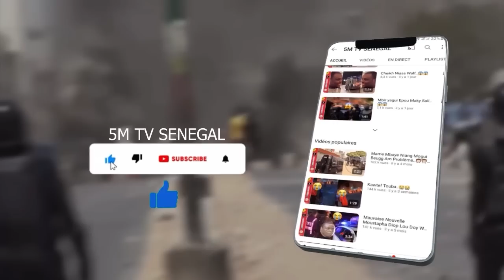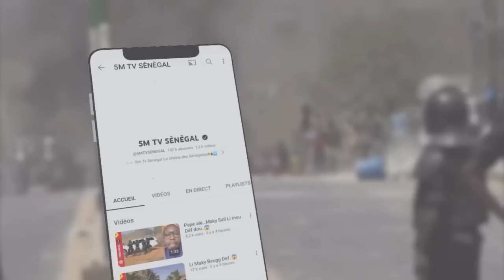ÇA CHAUFFE SITUATION DAKAR…